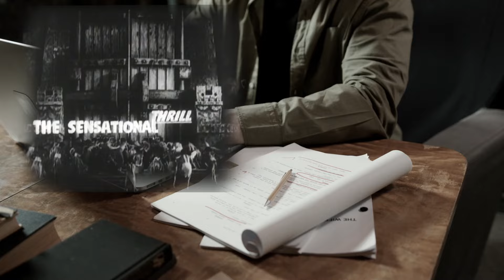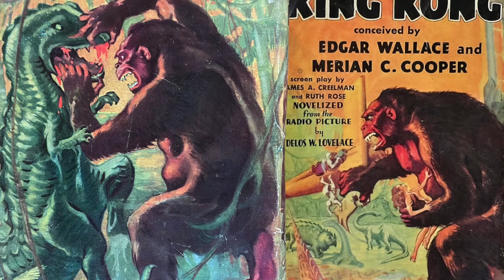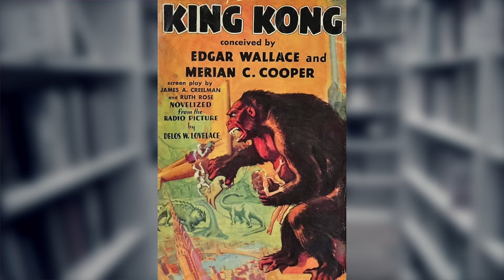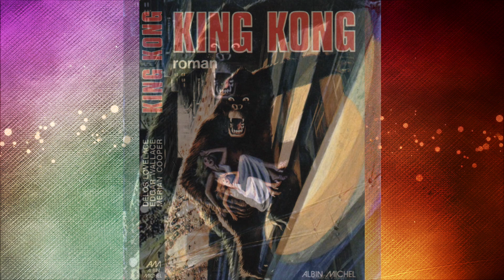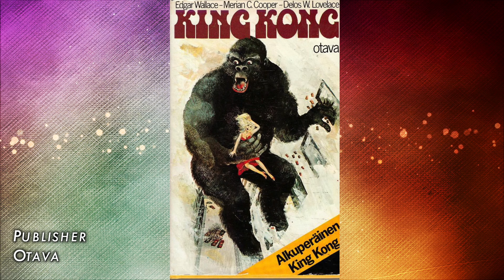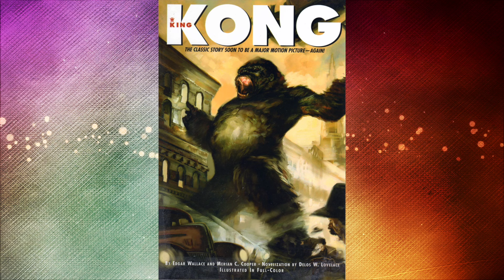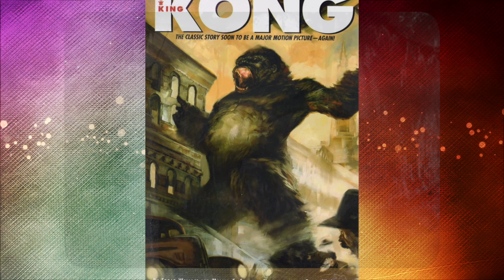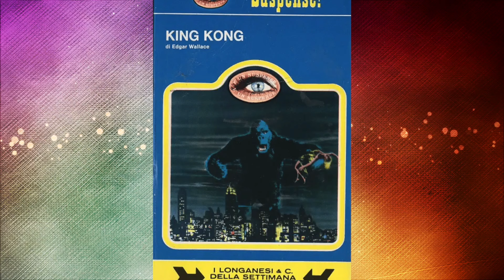More Strange King Kong Art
Let's take a quick glance at some bizarre King Kong artwork made for the many novelizations that have been released throughout the years.